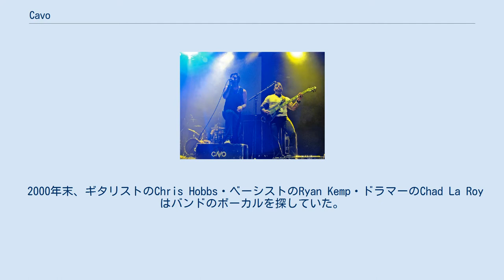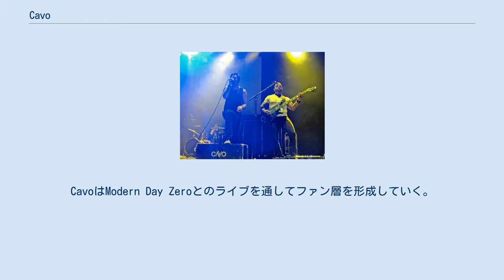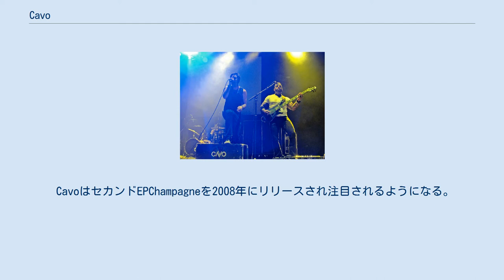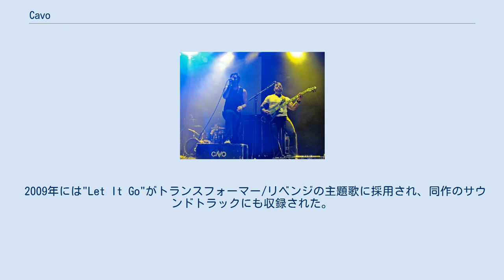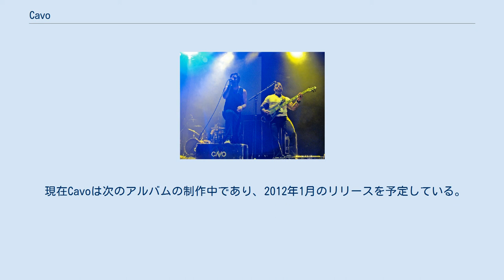Cavo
Cavoはアメリカ合衆国のミズーリ州、セントルイス出身のハードロックバンド。
そのサウンドと音楽性から、ポスト・グランジにカテゴライズされる。
 2000年末、ギタリストのChris Hobbs・ベーシストのRyan Kemp・ドラマーのChad La Royはバンドのボーカルを探していた。
親しい友人であるModern Day ZeroのScott GertkenとRich Criebaumらの支援で、3回のオーディションを経て、まだ無名であったCasey Walkerがボーカルに決まり、2001年の3月にはHollowとして活動を開始した。
2001年末、Mike TomasをHollowのセカンドギタリストに迎えた。
2001年には、Hollowは"Fallen"、"State of Mind"、"Unsung"の3曲をデモソングとして公開、2001年末にはバンドの名称をラテン語でHollowを意味するCavoへと変えている。
 2002年、Cavoは最初のEPA Space to Fillをリリースする。
このEPはScott GertkenとRich Criebaumがプロデュース、レコーディングとミキシングはミズーリ州フォーリテルにある彼らのトレーラースタジオでおこなわれ, Bullet 339 Recordsからリリースされた。
CavoはModern Day Zeroとのライブを通してファン層を形成していく。
シングルA Space to Fillの2曲はセントルイスのローカルラジオ局を通じて流され、"Say Again"はWVRVとKNSXが、KPNTは"Unsung"を取り上げた。
 Cavoは次に4年後の2006年9月にフルアルバムThe Painful Art of Letting Goをリリース。
同2006年中にWalkerがバンドから脱退したRyan Kempの代わりにベーシストのBrian Smithをバンドに招いた。
 CavoはセカンドEPChampagneを2008年にリリースされ注目されるようになる。
このEPの中でも「Champagne」は105.7 KPNTの目に止まり、放送されることになる。
この"Champagne"の成功はCavoに演奏の機会を与えることになり、Stone Temple Pilotsのオープニングを飾った。
このことがWarner Brothers Records代理人の目に止まり、2008年にCavoはニューヨークへ飛びWarnerそしてRepriseで演奏することになる。
CavoのメジャーデビューアルバムBright Nights, Dark Daysは2009年8月11日にリリースされた。
The NixonsのZac Maloyとノルウェーの作詞作曲チームEspionageが制作に参加、録音はDavid Bendethがプロデュースした。
"Champagne"はBillboard Mainstream Rock Chartsで1位を獲得した。
"Crash"はTommy Henriksen、Bobby Huff、Zac Maloyが制作したがこちらもHot Mainstream Rock Tracksで6位を獲得している。
 2009年には"Let It Go"がトランスフォーマー/リベンジの主題歌に採用され、同作のサウンドトラックにも収録された。
 2008年のCruefestにはHalestorm、Rev Theory、Red、Chevelle、Daughtry、Lifehouse、Shinedown、Sick Puppies、Rev Theory、The Veer Union、Framing Hanleyと共に参加した。
 2010年にDaughtry、Lifehouseとのセカンドツアーを終えると、6月からBlack Sunshine、Shaman's Harvest、Atom Smash、Brookroyal、American Bangとツアーを開始。
初のヘッドラインツアーとなる。
 現在Cavoは次のアルバムの制作中であり、2012年1月のリリースを予定している。
このアルバムには、すでにバンドのコンサートで演奏された"Last Day"、"Circles"、"Southern Smile"などの新曲も含まれる。
 Notes